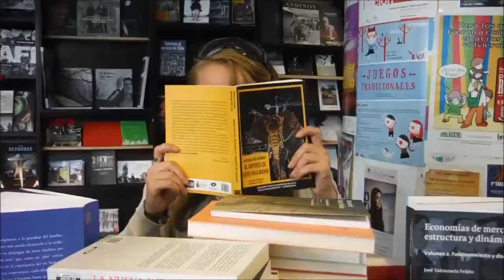Kiwis in Santiago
2 Locas dancing around Santiago.
A wee video me and Eleanor filmed in my last week in Chile. My onsie features so look out for that!
I hope you enjoy this half as much as we did filming it =)
Dos locas + una semana. disfruta!!